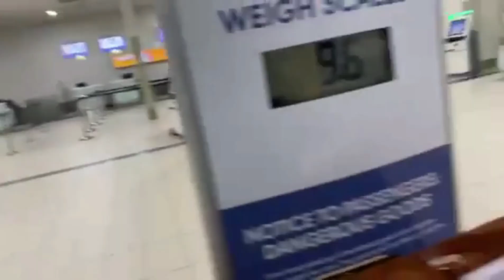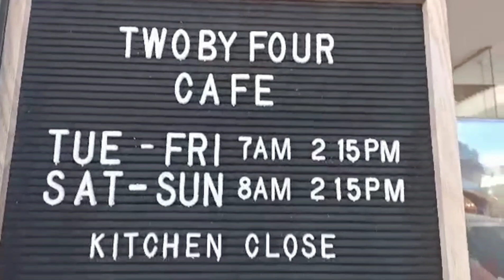THE FAMILY IS IN NEW ZEALAND!!!